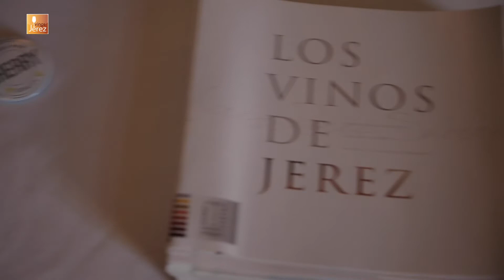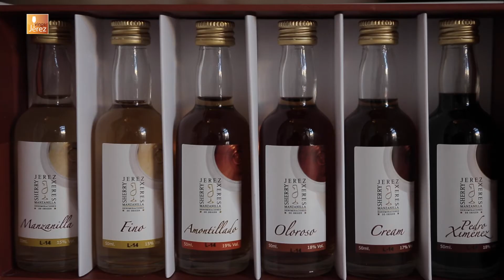De copa en copa